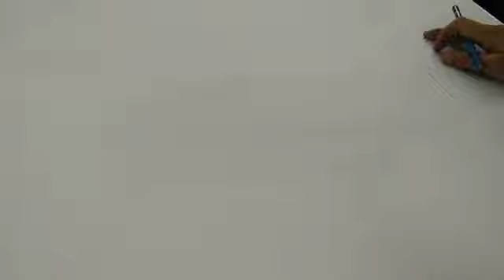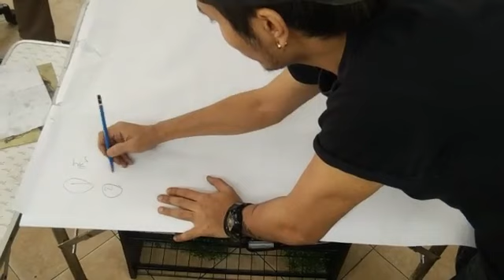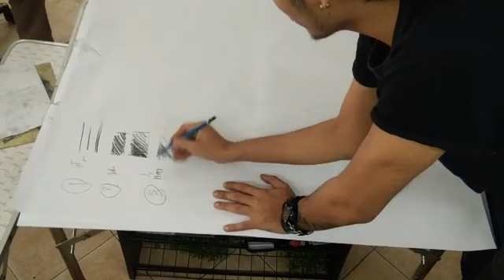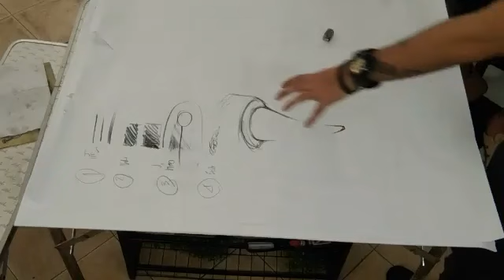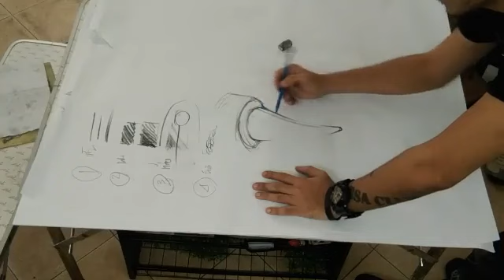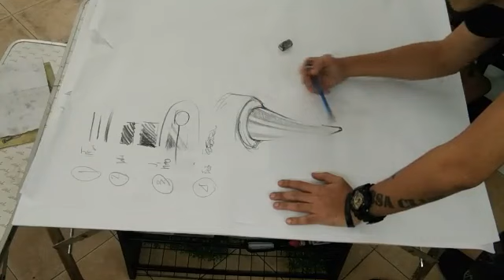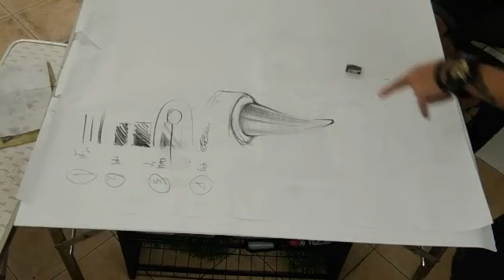Liveสด สาธิตเทคนิคการวาดถาพต่างๆ